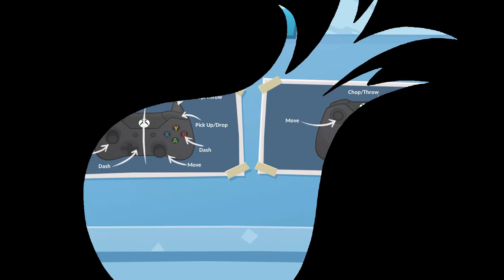Two Owls Play - Overcooked 2 (World 2)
Oh no, the pasta!!